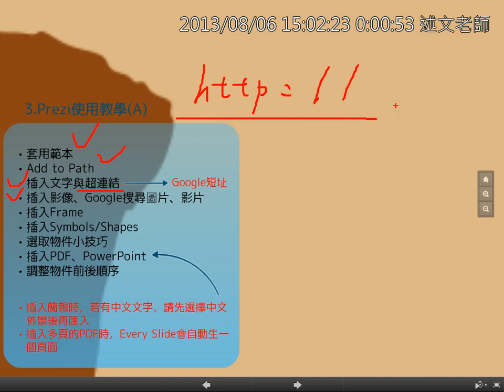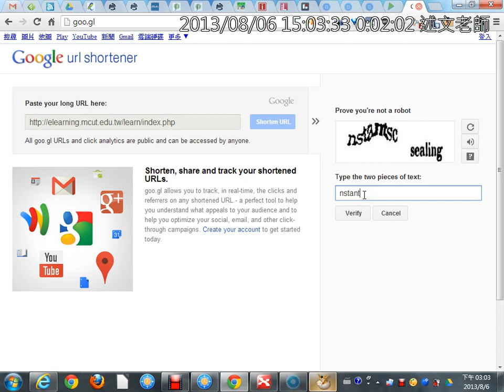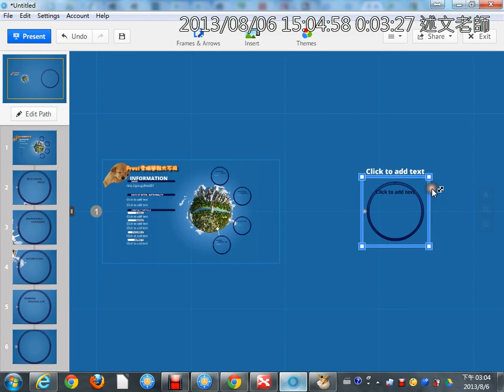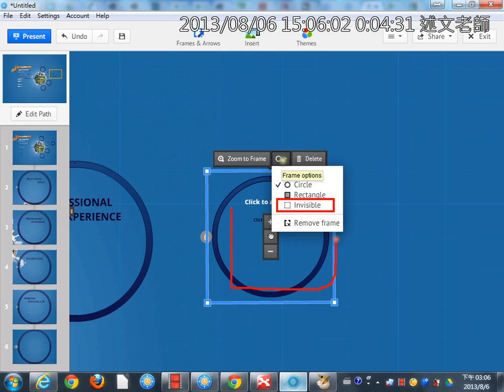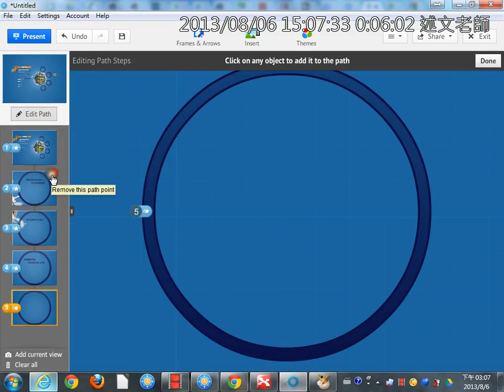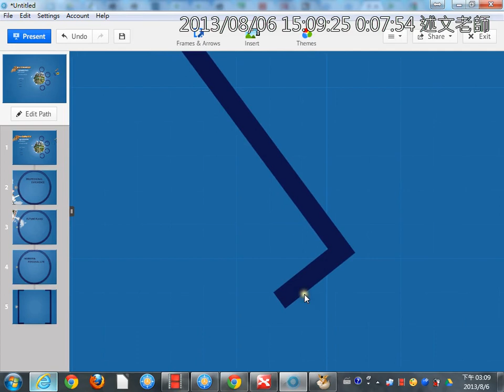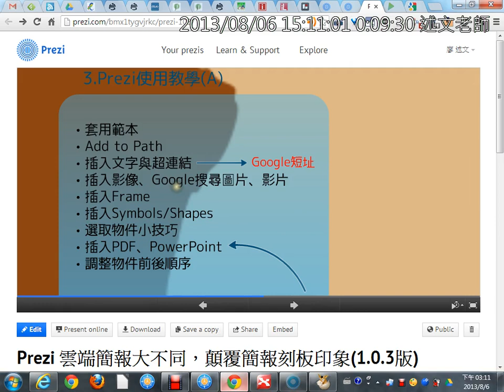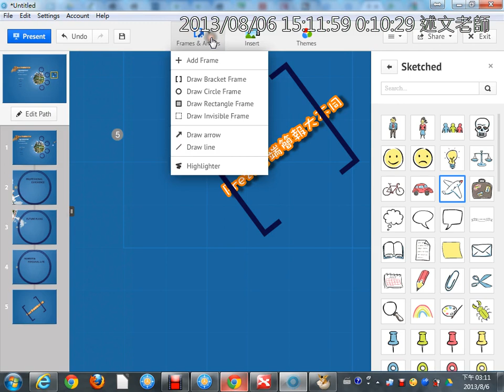06Prezi簡報瀏覽方式、插入超連結、增加頁面、編輯路徑、插入符號